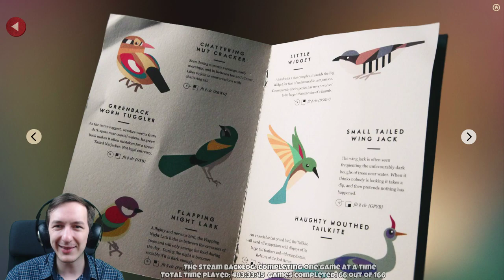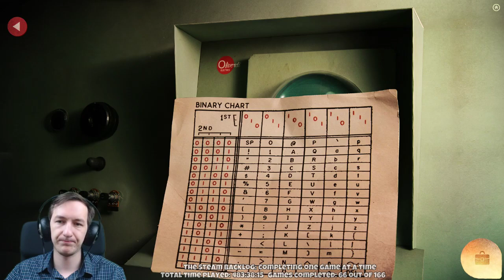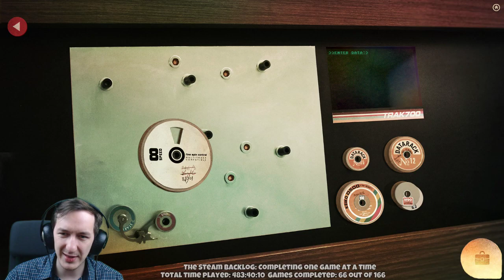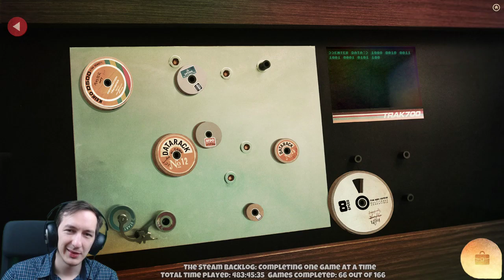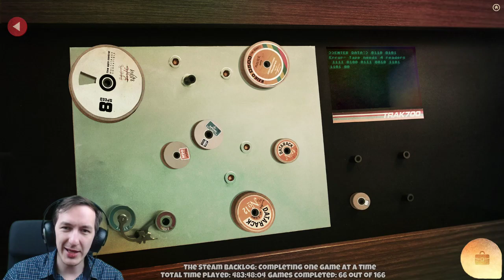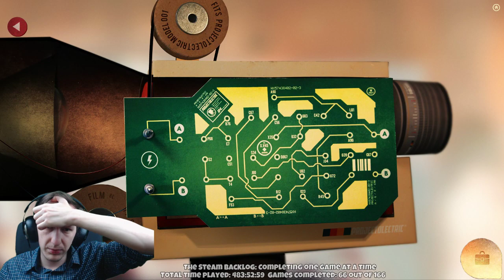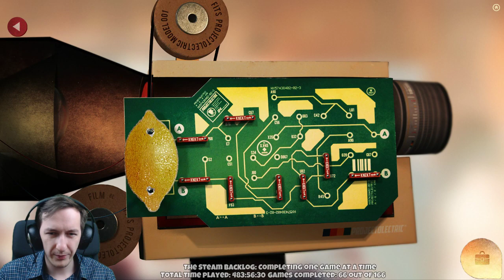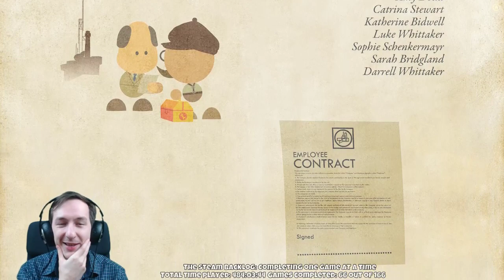The Steam Backlog - Lumino City (Part 3/3)